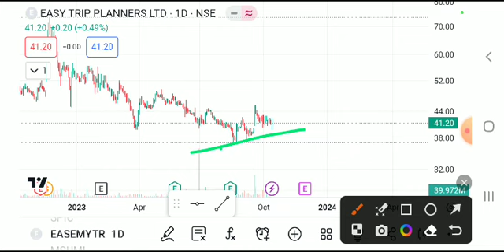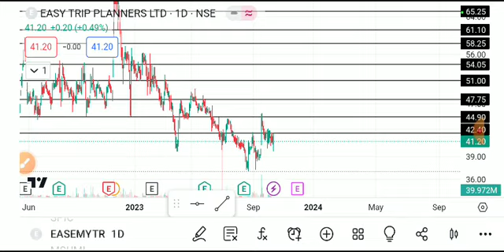EASEMYTRIP SHARE LATEST NEWS TODAY,EASE MYTRIP SHARE ANALYSIS,EASEMYTRIP SHARE TARGET,EASEMYTRIP